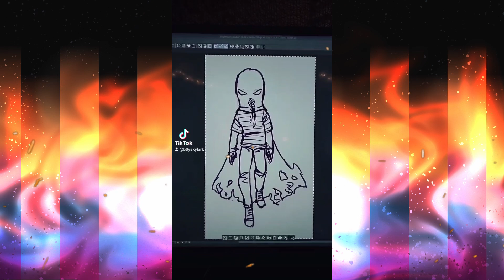✭ Speed Paint #67 ☽ Brightburn ☾ ✭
All Music credits can be found in the video